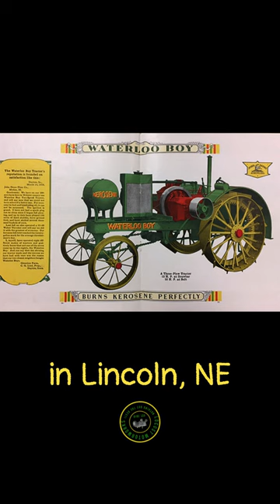Nebraska Tractor Test Lab (First Tractor Tested)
The Nebraska Tractor Test Laboratory was started in 1920 after the Nebraska Tractor Test Act of 1919, which meant all tractors sold in Nebraska to meet manufacturers advertised performance. Wilmot F. Crozier of Osceola Nebraska bought a Ford, but soon discovered it was a copy by a builder named Ford. This caused confusion with people beveling they where purchasing from the Ford motor company. This law helped prevent false advertising to farmers.